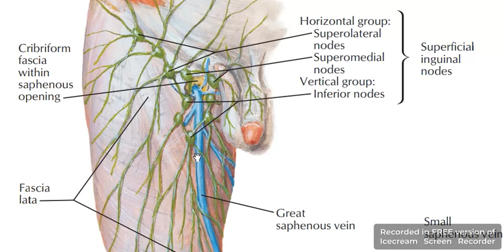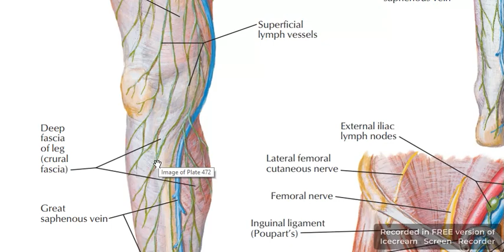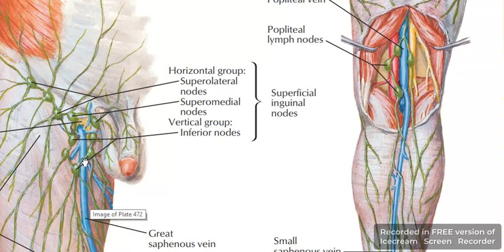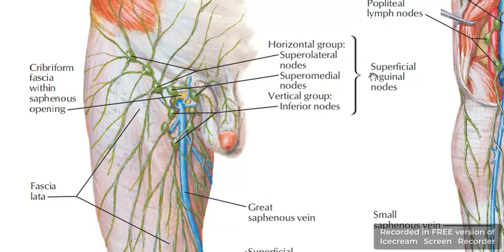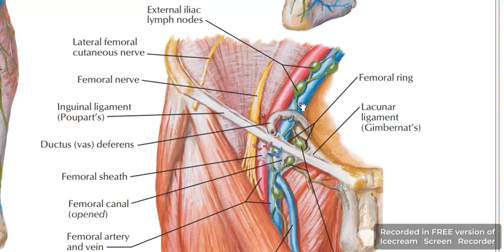Superficial inguinal lymph nodes 3